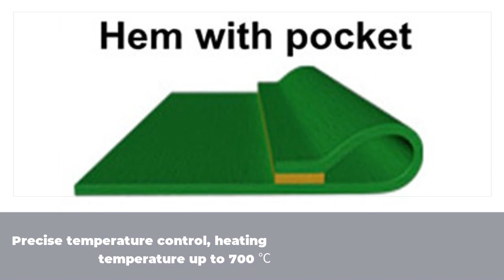Hot Air Seam Sealing Machine 2022 that you must see! complete buyer's guide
19 best Hot Air Seam Sealing Machine 2022 that you must see! complete buyer's guide

In this video, I'll show you 19 best Hot Air Seam Sealing Machine 2022 that you must see! complete buyer's guide. It's essential for every to understand how to 19 best Hot Air Seam Sealing Machine 2022 that you must see! complete buyer's guide.

Jiangmen yeweicheng machinery factory was founded in 2001, it is a manufacturer integrating R&D production, sales and service. Our own brand "yecheng" products include hot air seam sealing machine, ultrasonic welding machine, full automatic duct welding machine, clothing packing machine and fully automatic mask machine line etc. These devices are mainly used in waterproof clothes, medical clothes, tents, waterproof shoe bags, vehicle and boat covers, ventilation pipes and inflatable rescue Boat. After 20 years of development, our factory has established a complete enterprise management system and strict quality control system. Has accumulated rich experience in the machinery industry and fabric accessories industry. Therefore, We can provide customers with professional fabric sealing solutions and services,
In recent years, Our company continues to increase funding for the R&D department, We have not only obtained more than 20 design patents, but also launched 3-6 new design machine every year. we offer a wide range custom technologies to provide the most efficient production for your business. We offer different types of welding, gluing, folding, rewinding, slitting, cutting and more. We have the ability to combine a variety of these technologies based on your specific needs we can also develop exclusive equipment according to customer's requirements. In the future, we are committed to machine Innovation and brand building, we are looking forward to cooperating with more foreign customers.

19 best Hot Air Seam Sealing Machine 2022 that you must see! complete buyer's guide

View more:

Horizontal equipment for compartment welding can make you rich in 2022